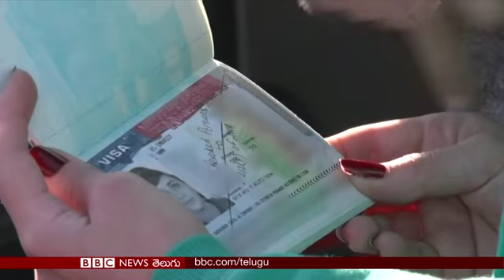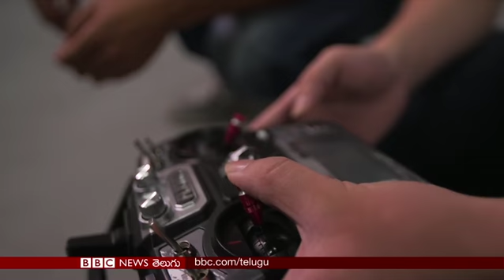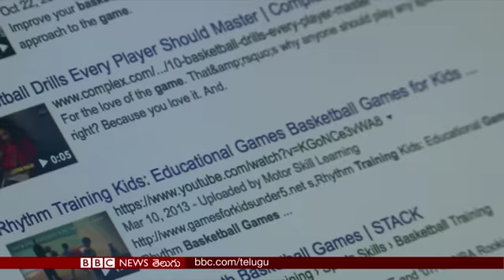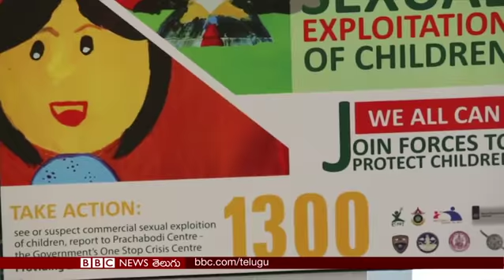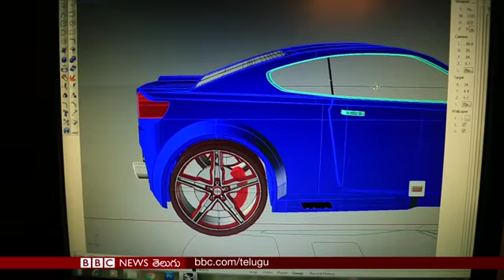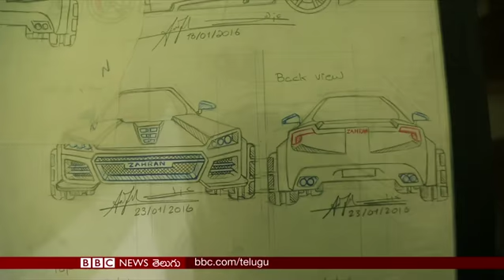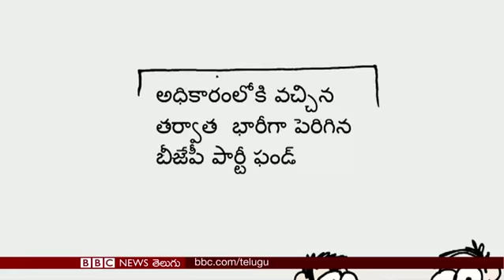BBC Prapancham 18.10.2017 at 10.30pm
'బీబీసీ ప్రపంచం' టీవీ బులెటిన్ - 18 అక్టోబర్, 2017 రాత్రి 10.30 గంటలు